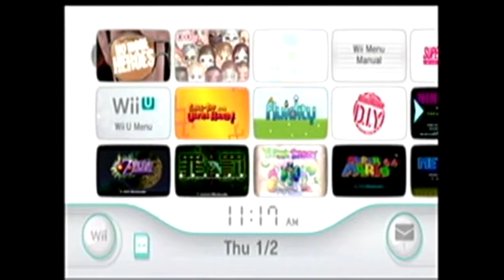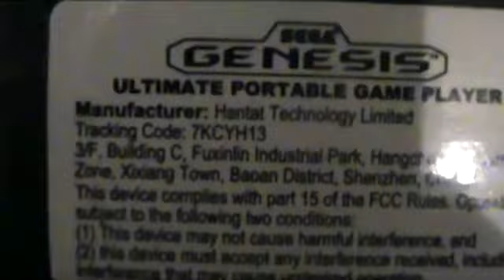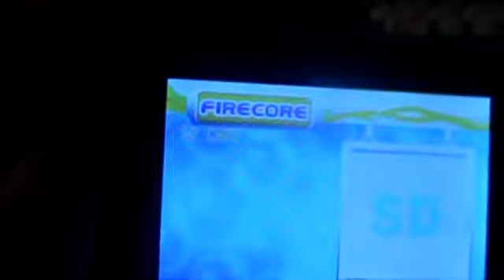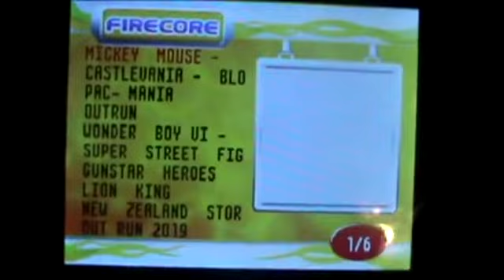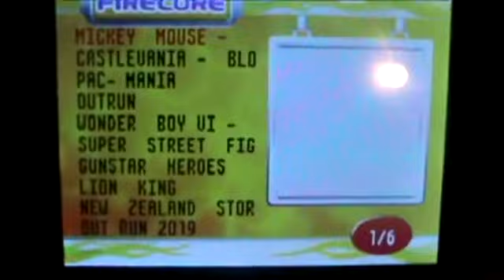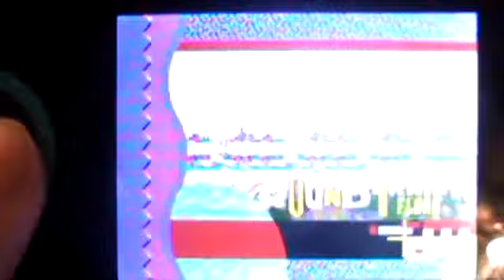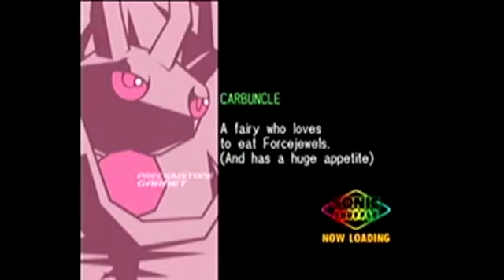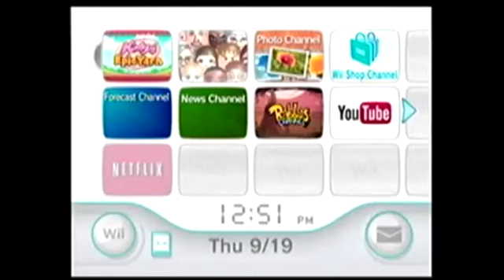My Shitty Old Reviews VOL. 4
Alex is back with some of his old reviews! They still suck! Enjoy the trash!!
This volume includes:
Vectorman
Ballz 3D
Blinx the Time Sweeper
No More Heroes
Sega Genesis ATGames Ultimate Game Player
Sonic Shuffle
Black